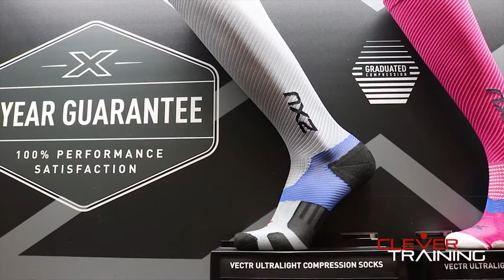2XU VECTR Ultralight Compression Sock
We met with Brant Feguson of 2XU to get an overview of the 2XU  VECTR Ultralight Compression Sock.

Quick summary of features:
- Medical grade, graduated compression
- dry mesh panels for moisture management and ventilation
- antimicrobial fabric